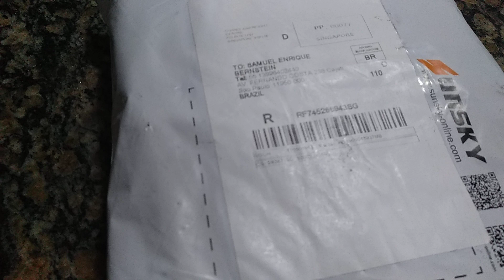Ulefone Armor X3 Silver Rugged phone